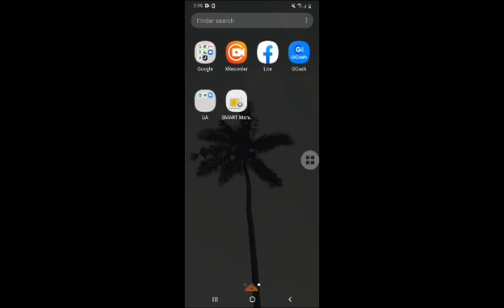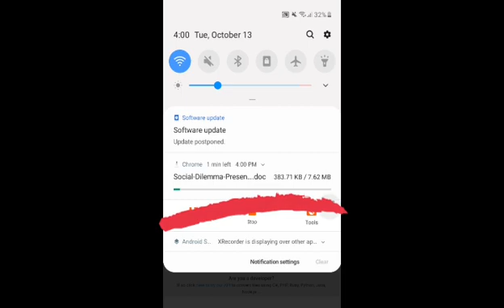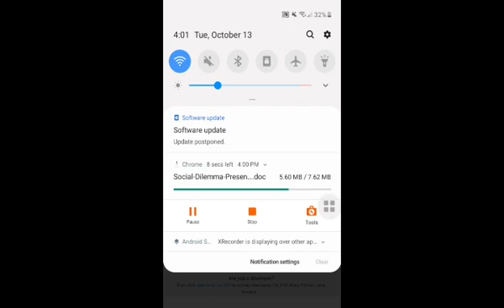How to convert PowerPoint to Word using mobile phone | EASY STEPS | Ppt to Word file | NCT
PowerPoint (ppt) to Word document easy steps! how to convert ppt to word file. using mobile phone only😊